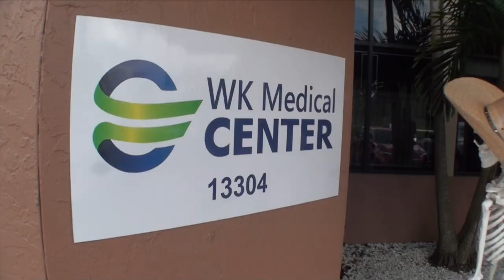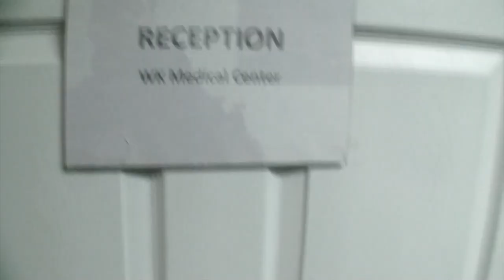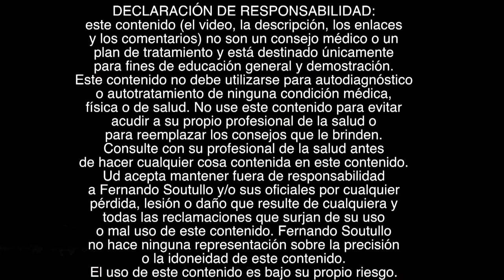🕺🤳INCREÍBLES MOVIMIENTOS VIBRATORIOS ! Mejore su Salud. Baje de Peso. Plataforma Vibratoria.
Las vibraciones se utilizan desde hace muchos años en la Kinesiología y la medicina en general.
Todo el cuerpo humano vibra, los órganos vibran, el corazón vibra tiene su ritmo su vibración como si fuera un tambor. Los pulmones funcionan como instrumentos de viento y tienen su vibración. Los riñones tienen su vibración porque transportan agua.
El estómago y intestinos mueven masas, vibran. Los órganos se llaman órganos por organización cada uno cumple una función. La vibración acciona tanto en los músculos como en los órganos, estimula el crecimiento de los huesos, ayuda a la curación. Muchos utilizan esta técnica para bajar de peso otros para entrenar musculación porque estoy accionando sobre el cuerpo en total. Vamos a hablar de tres tipos de movimientos. Los terpeutas utilizamos las vibraciones por ejemplo con aparatos como por ejemplo el masajeador eléctrico que son máquinas vibratorias. La vibración se puede usar en casos respiratorios para despejar la flema. También para aumentar la peristalsis intestinal como para ir al baño. Los precursores relajan los músculos. La vibración es un movimiento pequeño y rápido, la trepidación es más amplia y lenta y la sucusión es mucho más amplia.

Ideas relacionadas
Aprende hacer vibración con caderas y piernas.(Tembleque).Como Hacer Temblar tu Cuerpo. Vibraciones en el cuerpo Humano. Beneficios de las Vibraciones en el cuerpo. Importancia que tiene las vibraciones en el cuerpo humano para poder determinar ciertas reacciones en él. Humano. Sirven de algo las máquinas vibratorias. Plataforma Vibratoria Power Fit y otras máquinas de vibración. El sistema de oscilación que trabajará todo tu cuerpo. Efectos de la plataforma vibratoria. Beneficios de la Plataforma Vibratoria. vxpower slimplate training!!! Ejercicios Plataforma Vibratoria La Plataforma Vibratoria es una unidad de fitness y bienestar que genera mejores resultados que los métodos tradicionales de ejercicio, invirtiendo significativamente menos tiempo y relativamente poco esfuerzo. Rutina con Plataforma Vibratoria.💲💰💰 Apoye al Canal Monetariamente para que crezca y de esa forma incorporar información valiosa par Ud y para otros ( puede donar la cantidad que Ud desee):

...y también...
🔴Recuerde
✅Ponga Me Gusta👍
✅Comente!📢
✅Comparta!👨‍👨‍👦‍👦